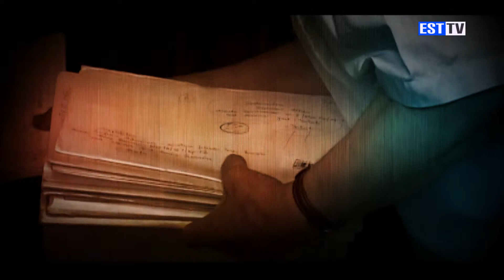Dincolo de cuvinte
Promo Dincolo de cuvinte - Marturii din temnitile comunismului